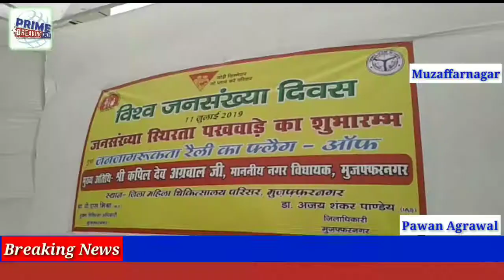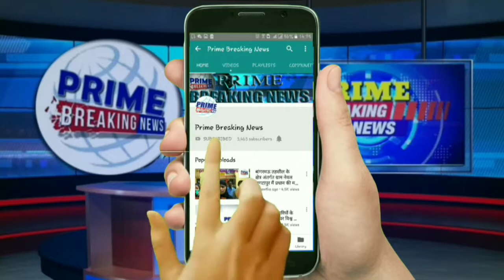विश्व जनसंख्या दिवस पर जनजागरूकता पखवाड़े का शुभारंभ